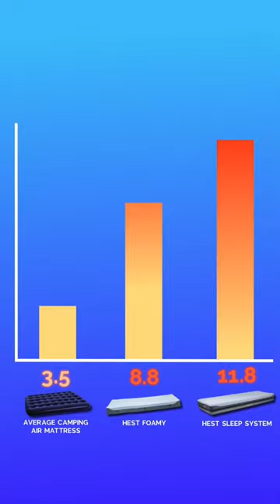The warmest camping pad available 🤯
HEST Sleep System has an R-value of 11.8 🔥
What does R-value mean and why does it matter when camping? The R-value can easily inform you how well insulated your sleeping pad is and how warm you will sleep!

You can learn more about the importance of R-value while camping by reading